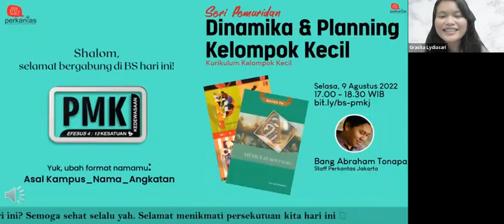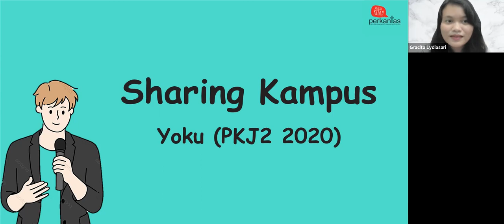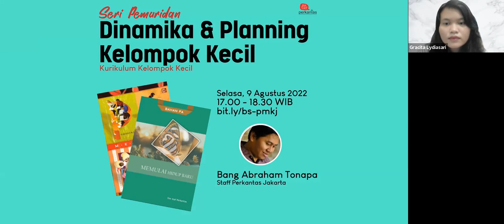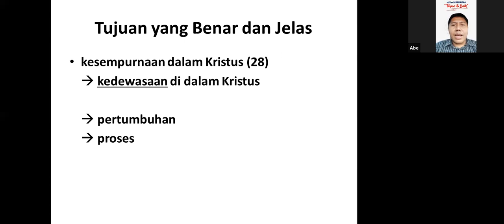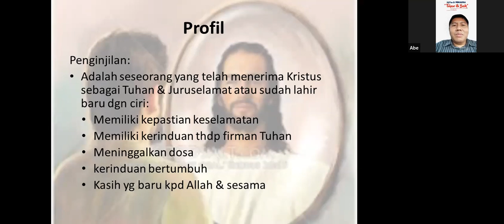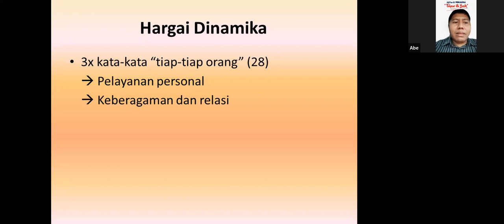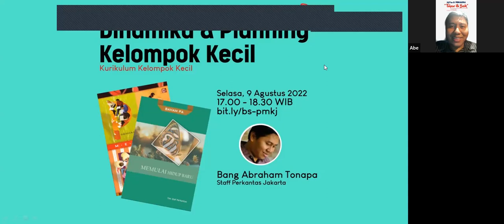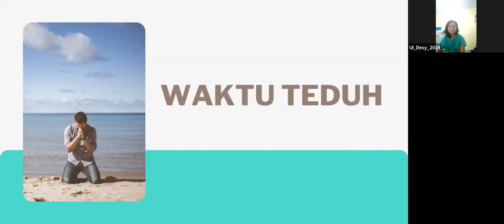PMKJ 9 Agustus 2022 "Dinamika & Planning KK (Kurikulum KK)"